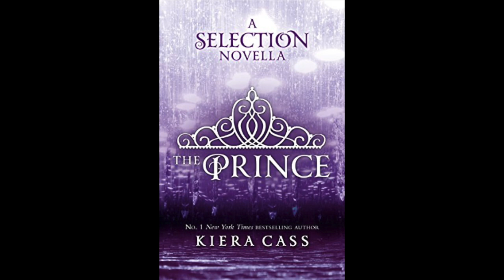The Prince - The Selection Series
HELLO:) IMPORTANT!!! if you don’t want spoilers, you might want to wait until the entire series is released. I just thought it would be fun to release the full series in order. Enjoy! :)

Before his Selection, Maxon had another girl in his life. But how will she respond when he tells her feels differently about her than how she wants him to? And see how Clarkson and Amberly’s relationship has stood the test of time in this second short novella.

In addition, read the scene about the televised candidate name drawing from Prince Maxon’s POV!

Ch 1 - 0:00
Ch 2 - 16:32
Ch 3 - 29:57
Ch 4 - 41:30
Ch 5 - 54:10
Ch 6 - 1:22:04

Submit suggestions/recommendations here!